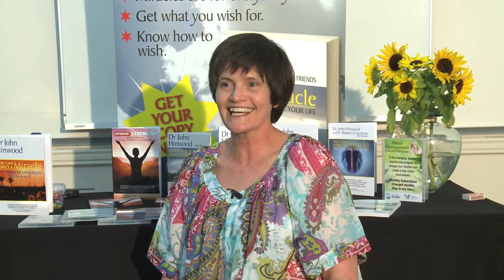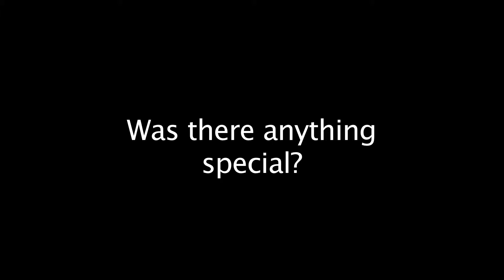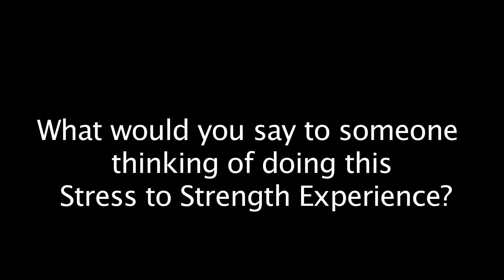Doone Toledo: Stress Management Skills Training Course - Stress To Strength Experience